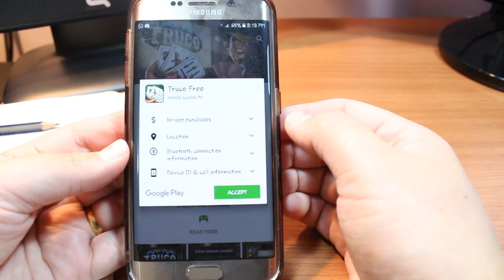Truco juego instalar en samsung galaxy s7 y s7 edge